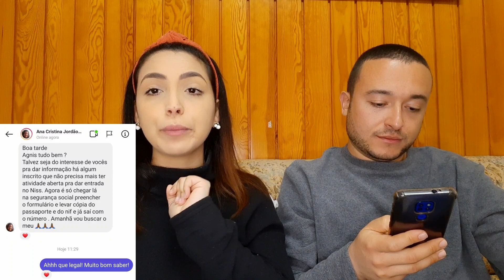Segurança Social na hora em Portugal! (NISS) 🇵🇹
💶Quer transferir dinheiro para qualquer lugar do mundo com segurança? Além de fácil é 8x mais barato que os outros bancos tradicionais! Teste o serviço com uma transferência de 500€!👇🏻

💌 Aceitamos cartas e presentes 🎁

Caixa Postal: Guilherme do Espirito Santo Matos
Apartado: 008013
EC Caranguejeira
Código Postal: 2421-801 Caranguejeira.

Contato para fazer parceria:👇🏻

🐕 Viemos com nossos cães da raça Yorkshire Terrier:

Flocky (macho) e Lolly (fêmea) 🐶🐶

Como trouxemos nossos cães para Portugal? 👇🏻